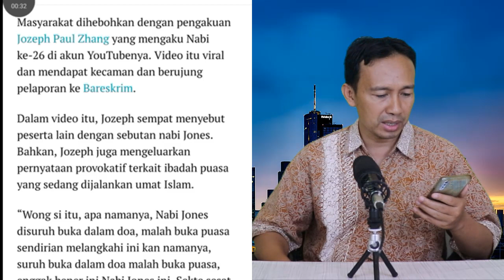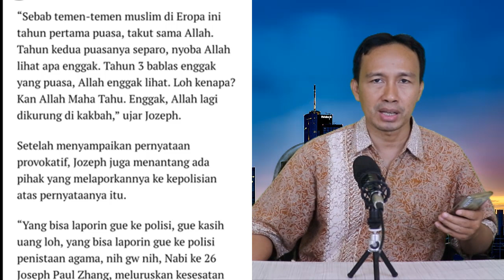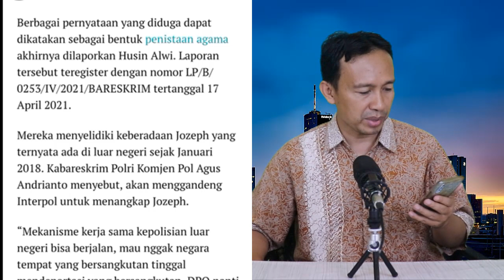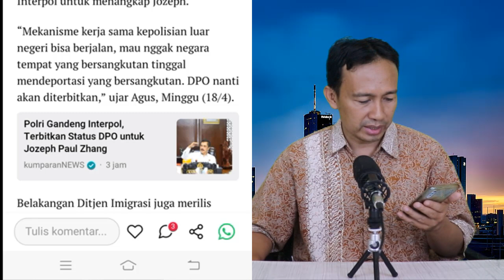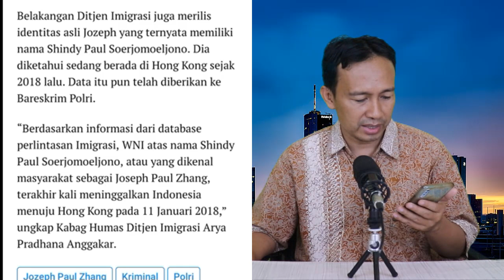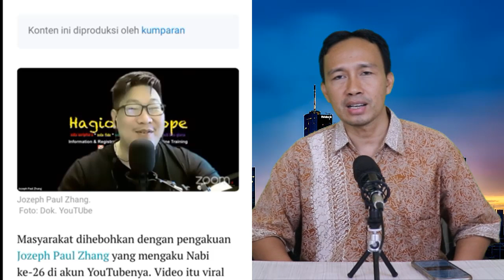TANGKAP!! NGAKU NABI KE 26, JOSEPH PAUL ZHANG DIBURU POLRI DAN INTERPOL